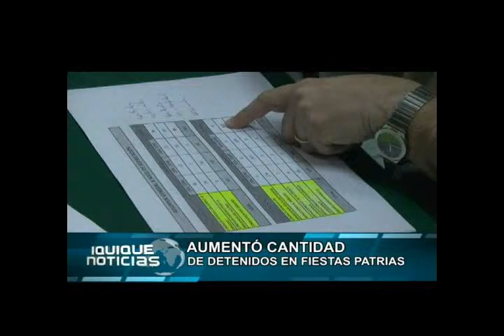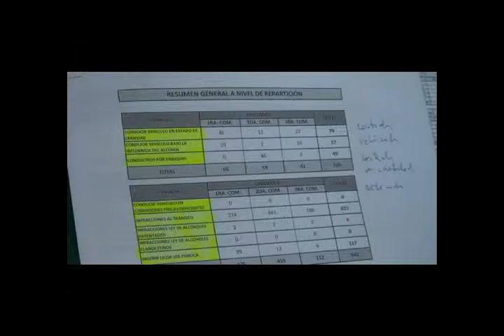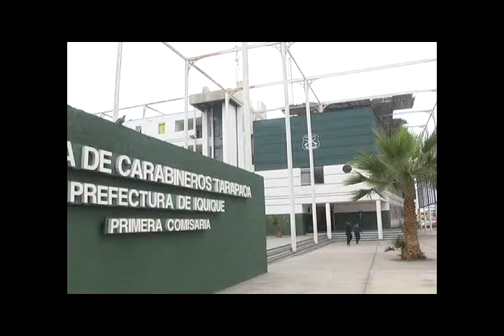AUMENTÓ CANTIDAD DE DETENIDOS EN FIESTAS PATRIAS